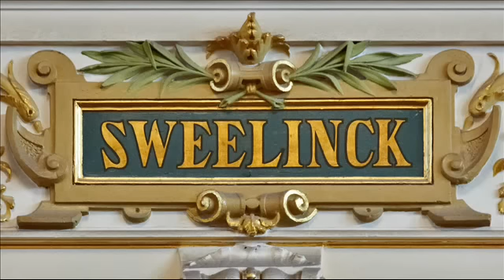Jan Pieterszoon Sweelinck - Toccata in a (aeolian) SwWV 297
Over a century before Bach, this is the quintessence of keyboard music in a form which allies expression, economy - or density of thought - counterpoint and something which reminds of organic growth, as if these works were rare plants developing along recognizable patterns yet never really repeating themselves, each phrase new and unique in its context.

This is music of the rarest kind, crystallized culmination on the keyboard of the centuries old art of polyphony, making the subsequent Baroque and Classical eras appear like a little light music in comparison.